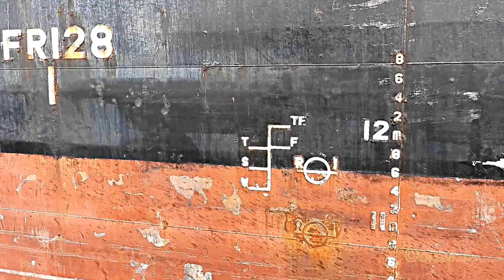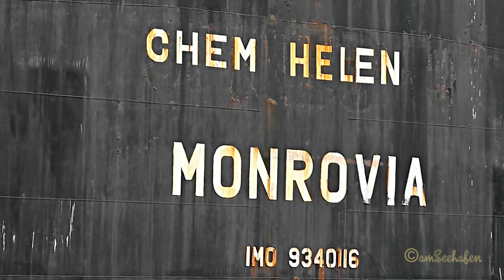Schleusung Überseetanker CHEM HELEN & 2 Schlepper Emden tanker & tugs hauling A8MG4 IMO 9340116